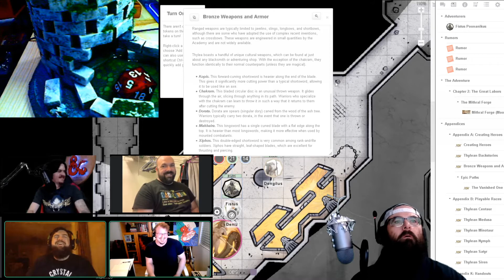Dungeons & Dumbasses 9-08-2020